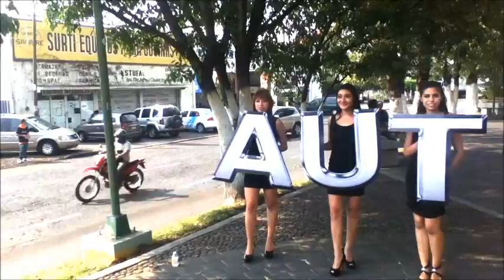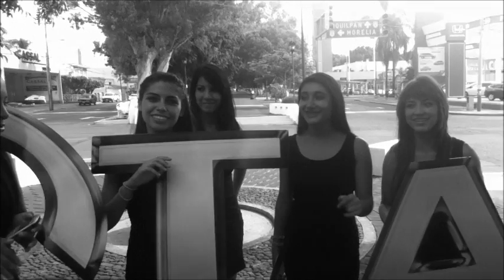7 Top Girl´s.wmv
Campaña Nissan Grupo Autocom